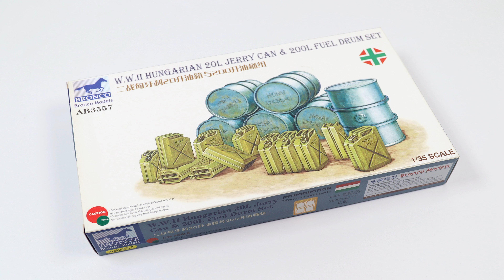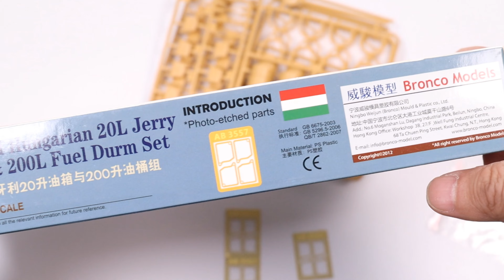1/35 WWII Hungarian 20L Jerry Can And 200L Fuel Drum Set